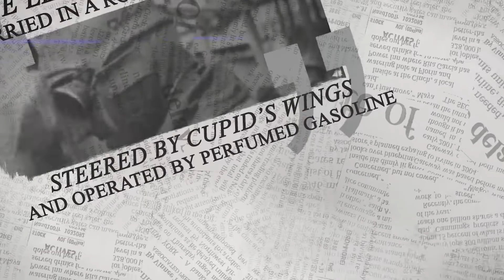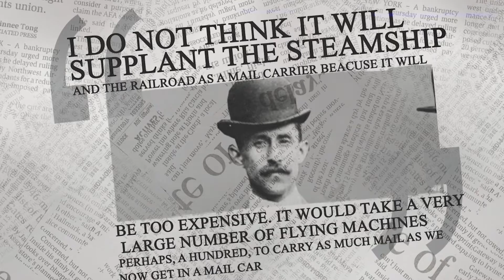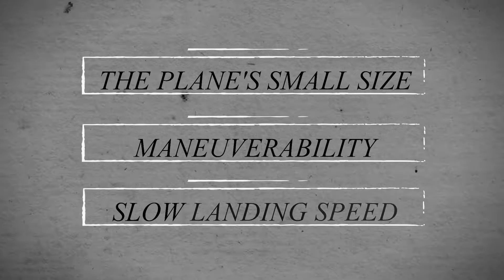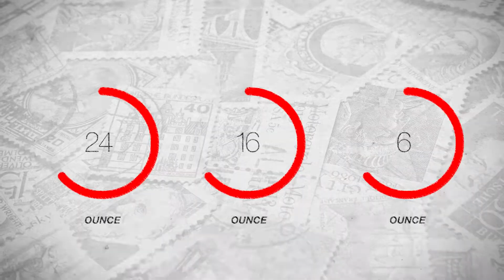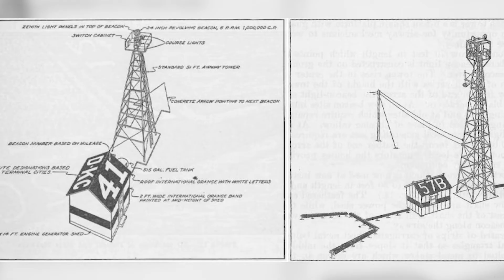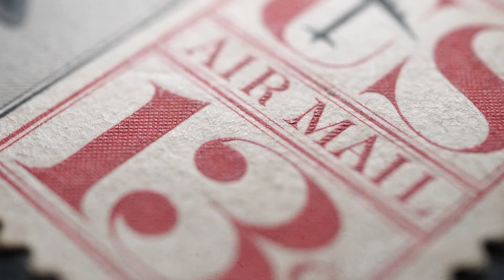America's Giant Concrete Arrows: The Transcontinental Airway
Discover the origins of the system of giant arrows connecting the US coast to coast, in itself a fascinating story of trial and error, technological advancement and human courage. Join the pioneers in the US government who laid out the foundations for modern commercial aviation.